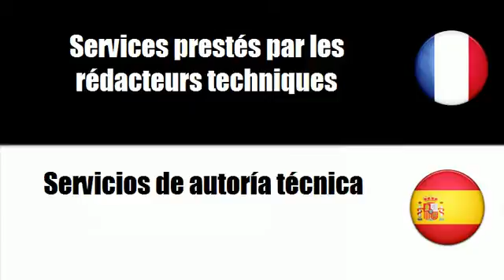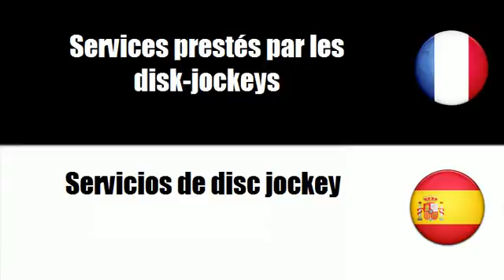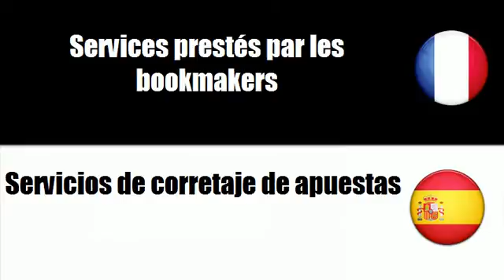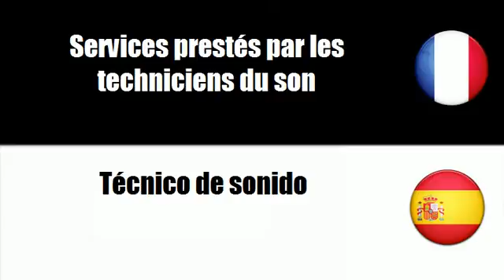# Español=Francés # Tema = Servicios artísticos